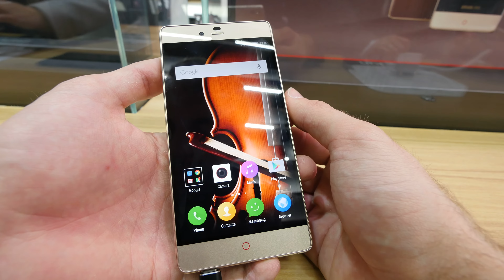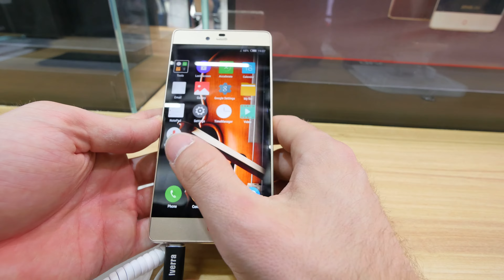ZTE Nubia Z9 Max Elite erster Eindruck [4K UHD]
Kaufen:  - ZTE Nubia Z9 Max Elite kurz in Barcelona auf der MWC 2016 angeschaut. Schickes Smartphone mit guten Design unter interessanter Android Anpassung.